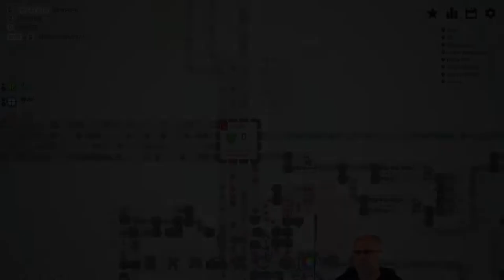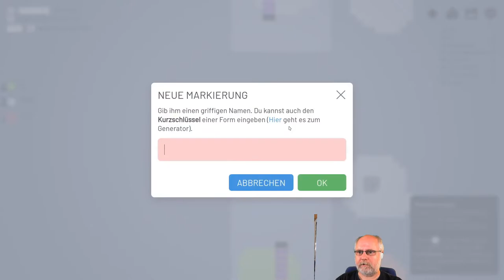Shapez io deutsch Folge 34